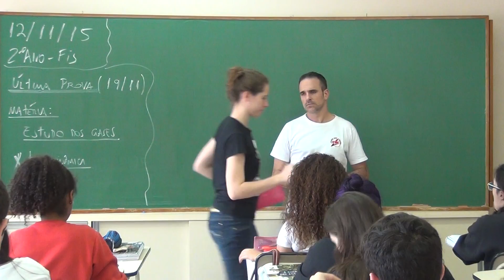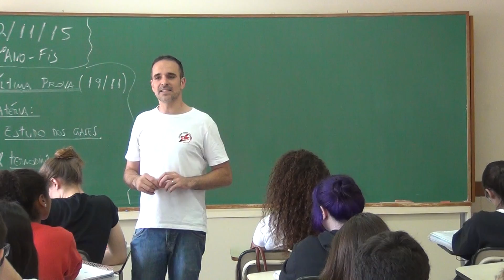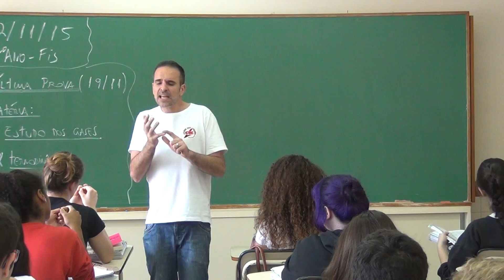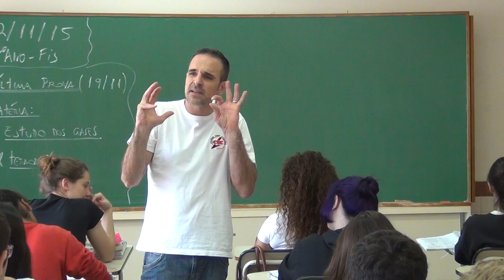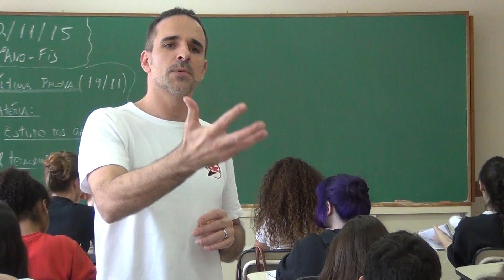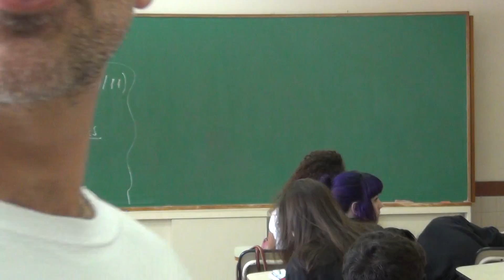Fundamentos da Termodinâmica e Gases (11/2015)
Nesta aula, discutimos os conceitos fundamentais da termodinâmica, focando nas propriedades dos gases e suas transformações. Abordamos as leis que regem a relação entre pressão, volume e temperatura, como as transformações isotérmicas, isobáricas e isocóricas, e como essas interações são essenciais para a conversão de energia térmica em trabalho mecânico em motores de combustão.